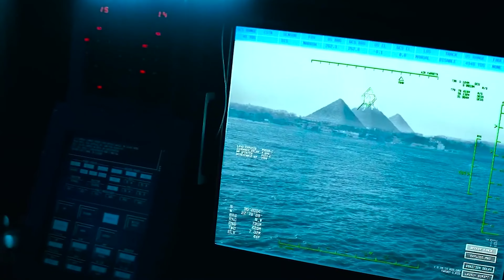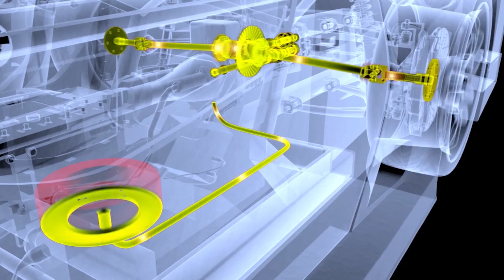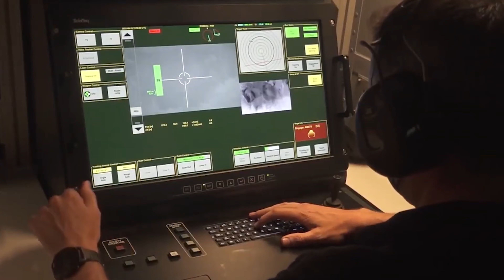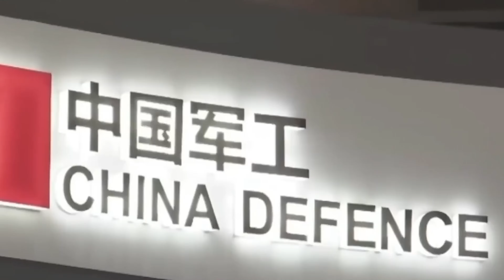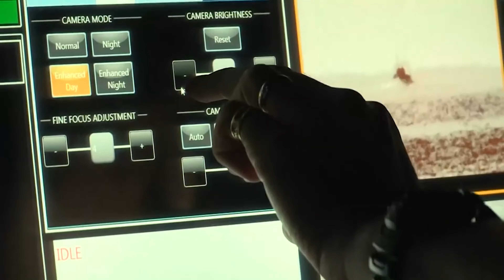雷射擊落無人機並摧毀船隻 我們已經擁有未來武器！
雷射武器是出現在《星際大戰》和《星際爭霸戰》等科幻世界的武器。
星際巡洋艦消滅北落師門（Fomalhaut）周圍敵人的景象真是令人嘆為觀止！
另外，「死星」是地球上每位艦隊司令官憧憬的夢想。
自從1960 年第一台雷射問世以來，科學家和軍事人員就一直試著想按照自己的意願操縱光束，因此他們一直試圖將雷射變成可以用於實戰的強力武器，而不只是單單出現在電影裡面。
但是，到目前為止都還無法大量生產那些能夠在實戰中壓制目標的雷射武器。
不過，有一些讓開發者感到自豪聲稱是未來武器的東西也慢慢地出現。

英國
德國
中國
美國